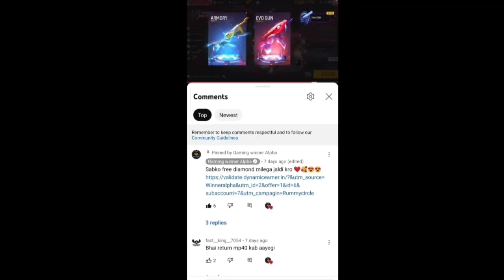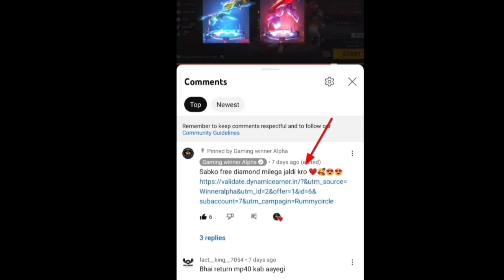Free Fire Demon Slayer Gloo Wall Error Problem 😭| Network issue Server Error 500 Gold Royale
Jaldi Karo